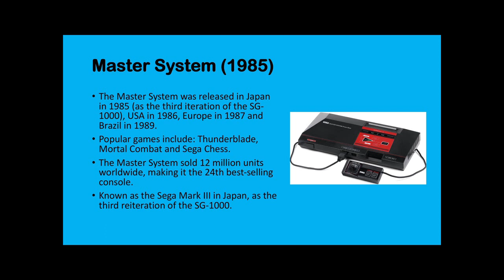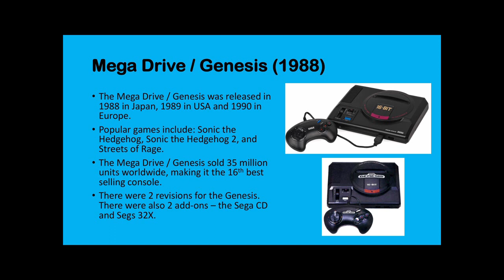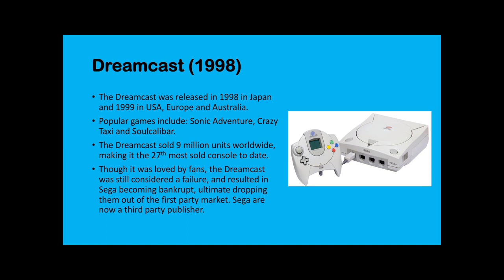(1985 - 1998) Sega Timeline | Isaac Russell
A timeline showing all consoles released by Sega (in all territories). 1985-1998.

Music 🎼: AShamaluevMusic - Sad Emotional and Nostalgic Background Music
All credit to this artist.